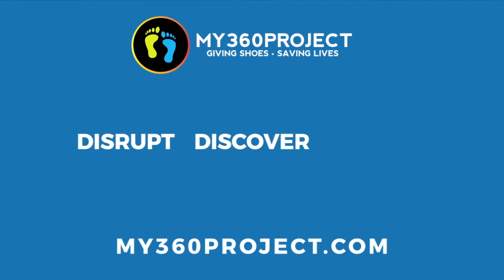The Go 01 26 20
Guest Speaker - Darryl Carnley